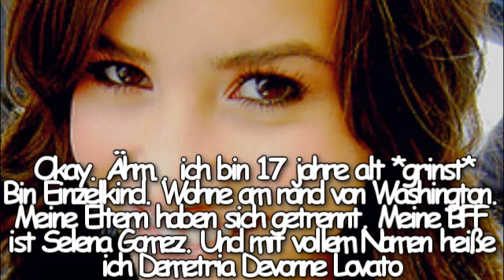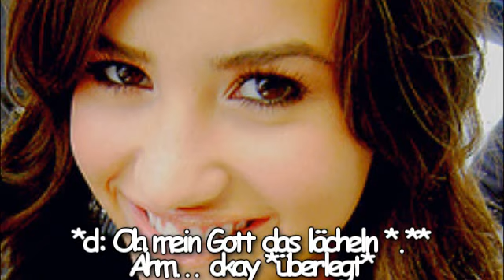Night Live 02[+ 12 Kommentare]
YAAY es geht weiter hoffe es gefällt eich :))
 also  ich mag die irgendwie :))
ich weiß nicht :D
ab 12 Kommentaren mach ich weiter
hab euch lieb
xoxo Kathii